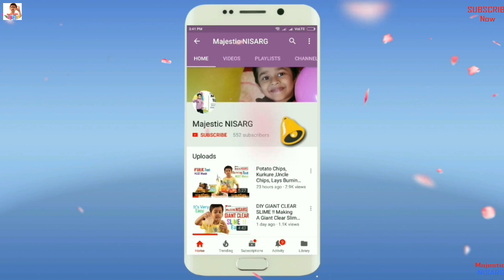Coca Cola Drop Test Fall Test From 50 Ft,Coca Cola test,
Coca Cola Drop Test Coca Cola Fall Test From 50 Ft  Must watch its Amazing What Happened when Coca Cola Falls from above 50 Ft  its Suberb